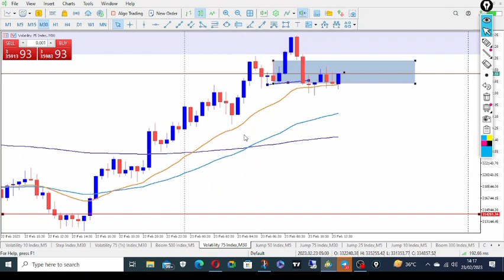sell vix75 now.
Please, for full details, watch to the end and don't skip any part.

•√|√•√|•|√•√`••√`••Π`••√|•|√••|√•|√•|√•||